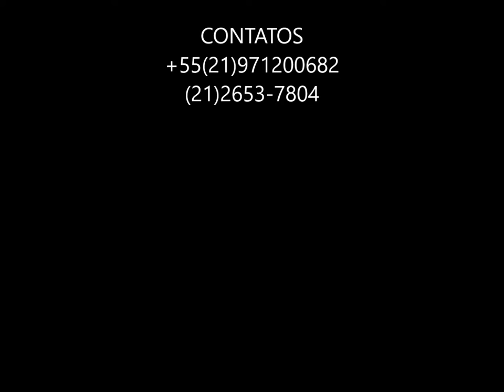GERSON DE SOUZA - HAGAR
GERSON DE SOUZA - HAGAR - CANTOR EVANGÉLICO - SEGUNDO- CD- NATURAL DE PERNANBUCO